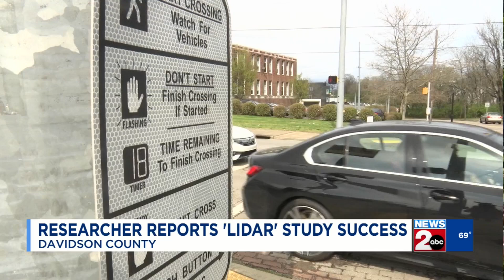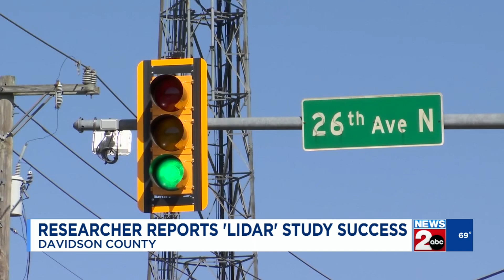Researchers report LiDAR study success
Researchers using LiDAR technology to analyze near-miss pedestrian crashes have reported initial success.